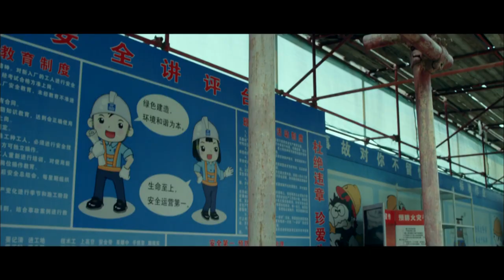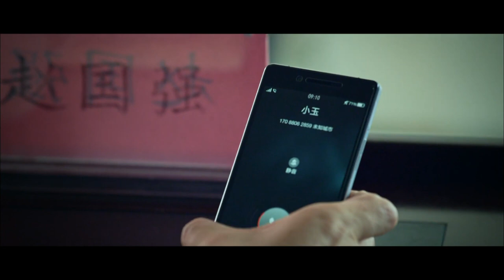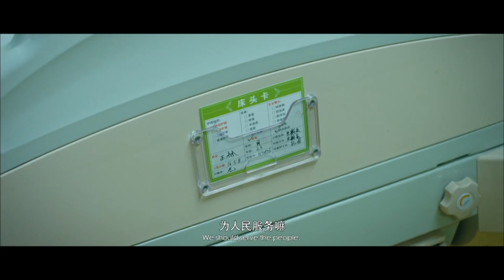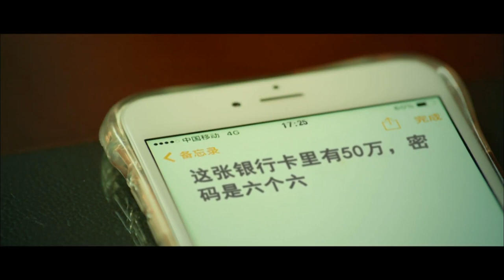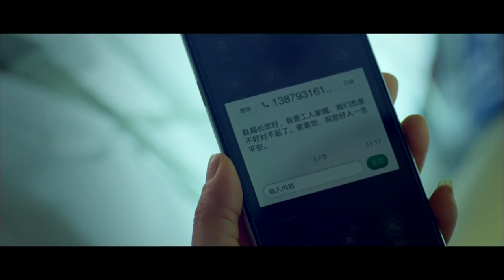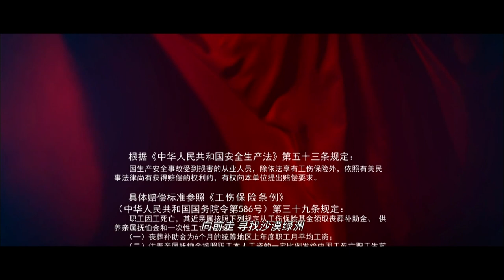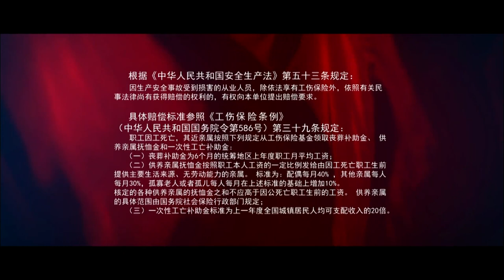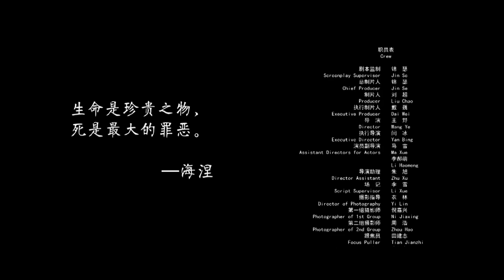【ENG】Security Line | Crime Movie | China Movie Channel ENGLISH | ENGSUB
【Chinese Name】红线2017
【Starring】 郝平 Hao Ping / 张潮 Zhang Chao
【Synopsis】The workshop of a famous listed company caught fire and concealed heavy casualties; the deputy mayor acted as a protective umbrella, covering the sky with his hands in an attempt to cover up the truth，robberies, murders, and besieging the government followed one after another...
The supervisor needs to solve 3 different types of safety accidents within 72 hours as the main line, adopts a multi-pronged narrative structure, and uncovers the shady scenes of power-money transactions and officialdom struggles layer by layer.